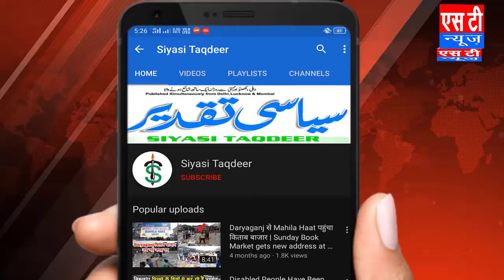मंदिर श्री राम हनुमान वाटिका में सामूहिक विवाह का आयोजन हुआ